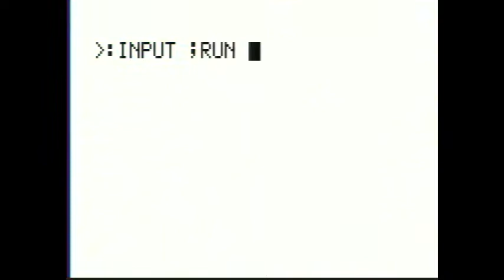Astrocade: Simon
Not to be confused with Astrocade TV tie-in game of "Simon & Simon"